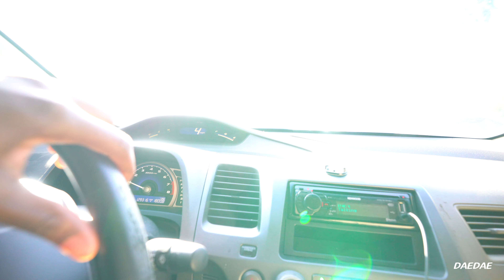Linking with Sway Media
Thank-you for tuning in to my channel, I am trying to post more frequently with more media.